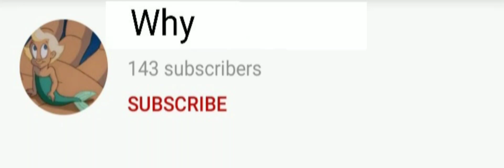I edit mindy and buttons name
she name should be why because she always say WHY?